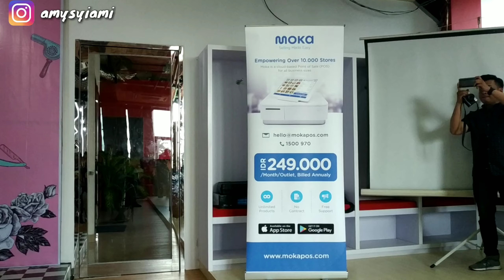KING CUTS BARBERSHOP PagiBerbagi Sri Astuti TUTUY - Low Fade with Pompadour